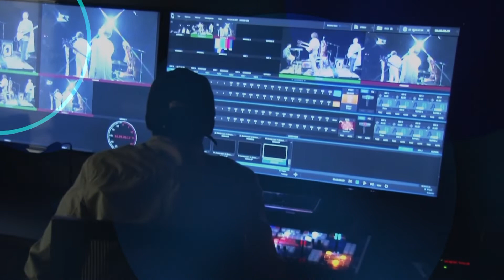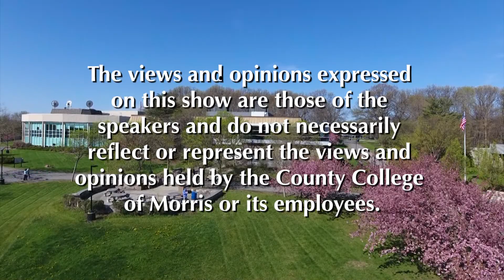CCM All Access - Patrick Enright Pt.2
Guest - Patrick Enright -  Pt. 2, Original Air Date:  June 3, 2019

CCM All Access is a talk show produced by Julian Costa, adjunct professor of business and communication at County College of Morris.  Professor Costa has, designed the program to provide students with a realistic experience in television production.

The views and opinions expressed on this show are those of the speakers and do not necessarily reflect or represent the views and opinions held by County College of Morris or its employees.